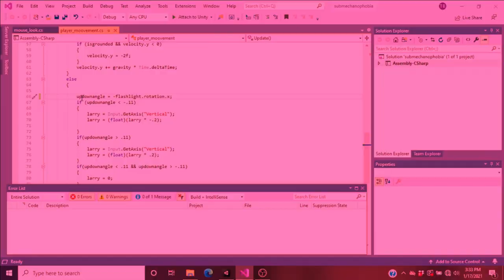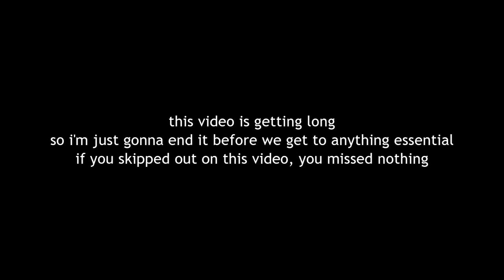Obligatory side quest episode | Wind Waker part 12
i couldn't exactly understand the main quest, so the side quests kinda took over